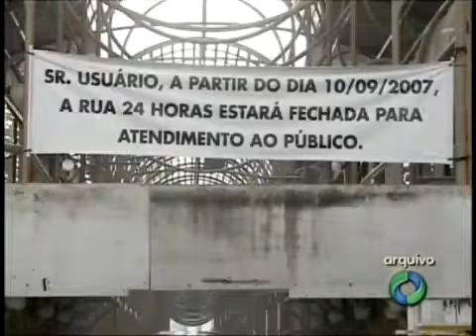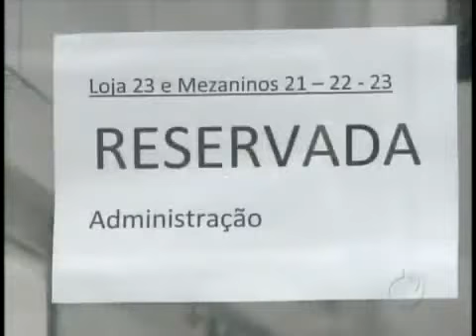Rua 24 horas de Curitiba reabre em setembro.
A Rua 24 horas de Curitiba finalmente será reaberta. A notícia foi divulgada ontem, e segundo a URBS, a rua deverá entrar em funcionamento já em setembro. Ao todo, serão oferecidos 16 serviços diferentes, entre lanchonetes, restaurantes, livraria, loja de presentes, postos bancários e correios. A rua também vai funcionar como ponto de informações turísticas.

Video: via Globo